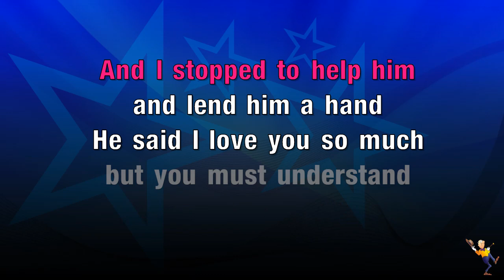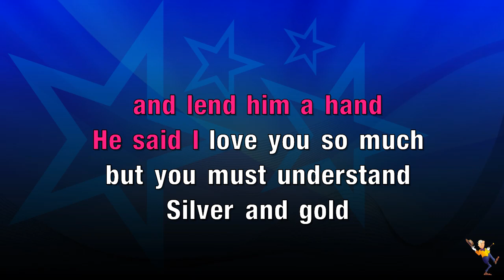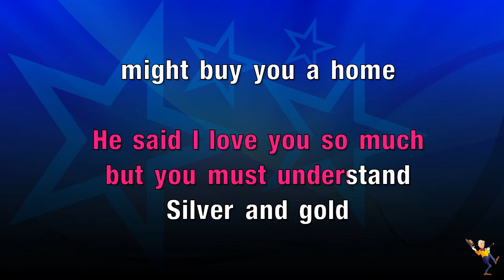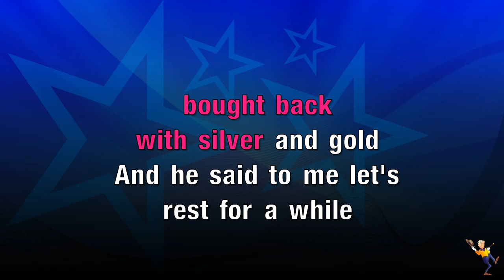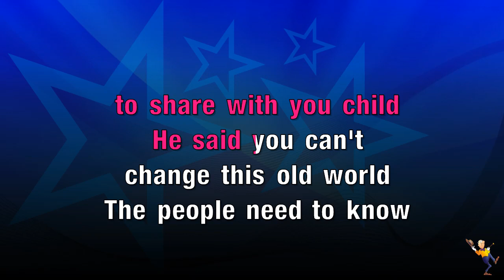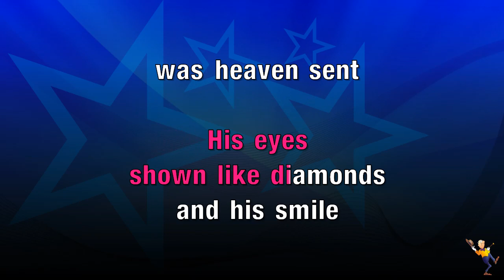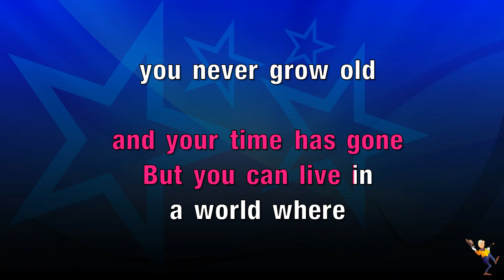Silver And Gold - Dolly Parton (KARAOKE)